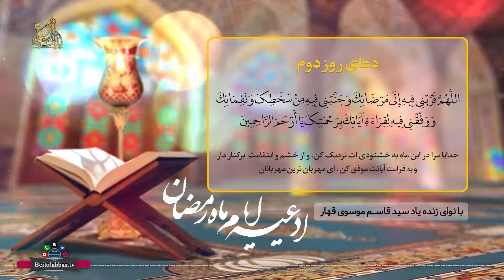ماه مبارک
دعای روز دوم ماه مبارک رمضان * که از شبکه جهانی بیت العباس علیه السلام رسانه برتر شیعه تقدیم میشود * راه های ارتباطی: شماره تماس 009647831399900 کانال تلگرامی: BeitolAbbasTV@ پیامک بین الملل 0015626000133 پیامک داخل ایران 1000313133 یوتویوب * اینستاگرام beitolabbastv_ ماهواره یاهست فرکانس 12073 _V